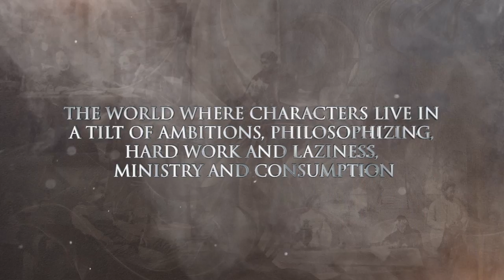Uncle Vanya. Vakhtangov theatre.